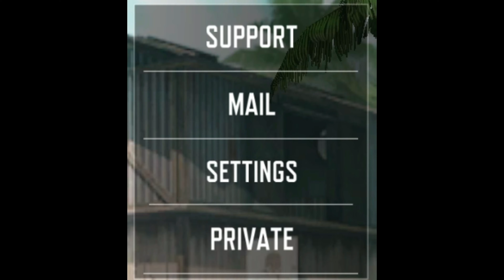Hacking Mode is Available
Hacking Mode is Available in Codm
But Note : This Mode is only for Me